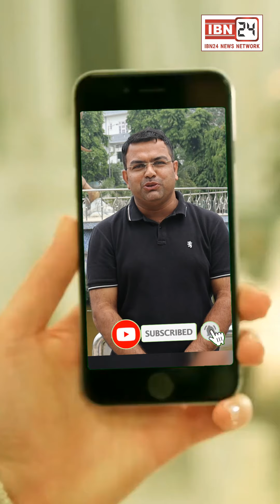अगर इन नन्हे-नन्हे बच्चों के चेहरे पर हंसी आजाए तो कोई अपना जन्मदिन इस तरह कैसे नहीं मनायेगा !